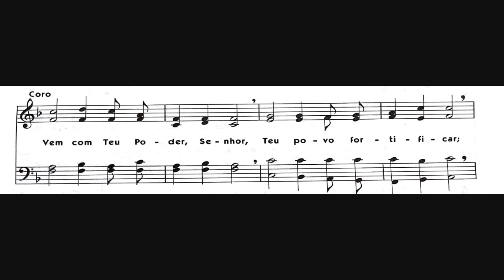Hinário 5 CCB - Hino 020 - Teu Espirito derrama - Strings - Teclado Yamaha PSR S670